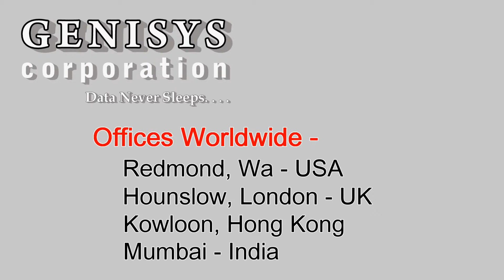A7125A HP 800MHz Dual Core PA8800 Processor at Genisys